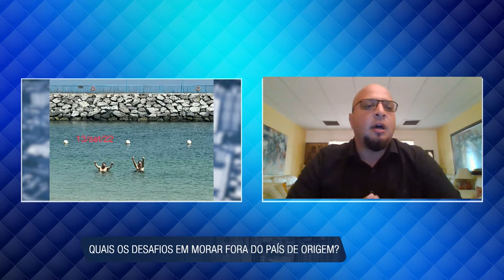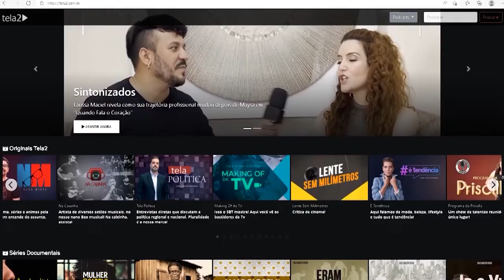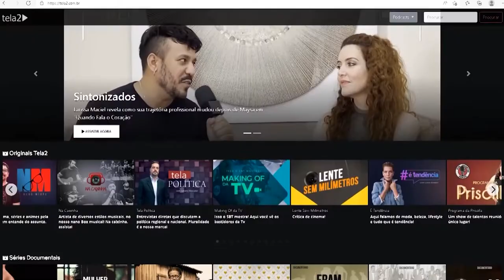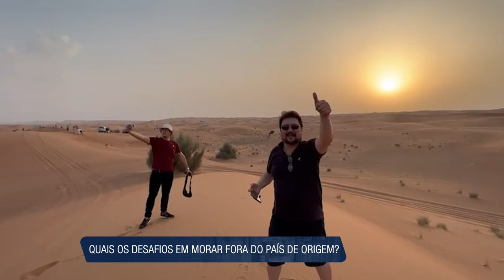Desafios de morar fora do país de origem | Pod Doutor